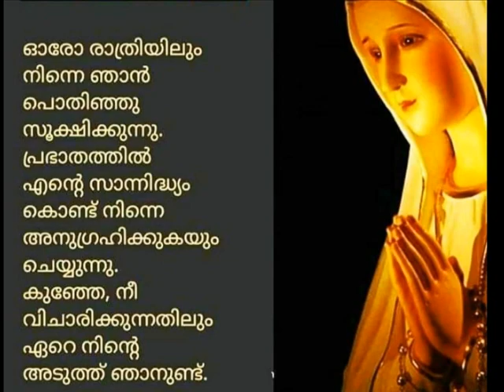Anupama snehamanu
and blessed is the fruitof thy womb, Jesus.
Holy Mary, Mother of God,
pray for us sinners now,
and at the hour of our death.
Amen.